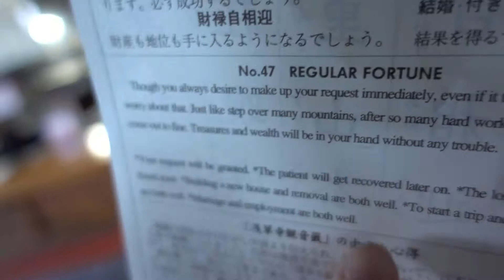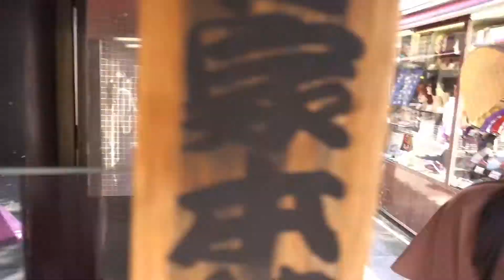[Stupid Kyle] Japan Tokyo Trip 1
Enjoyed our day at Sensō-ji (金龍山浅草寺)
We enjoyed both Ippudo Ramen (一風堂) and Ichiran Ramen (一蘭)

Also numerous street food.